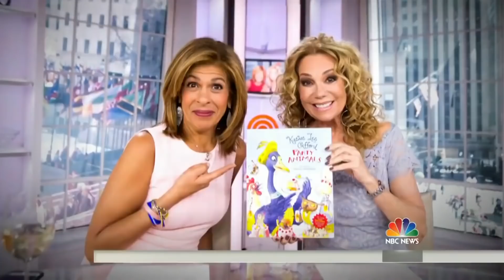Kathie Lee & Hoda’s Best Moments on TODAY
Kathie Lee Gifford & Hoda Kotb have shared the last 11 years on the TODAY show together. Here's a look back at some of their moments on the TODAY show including their guest appearance on The Voice.